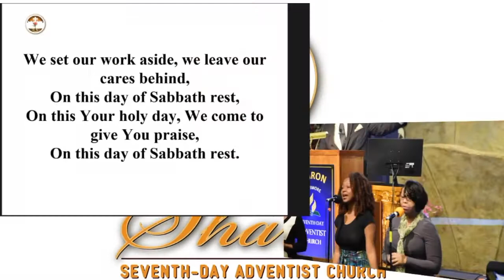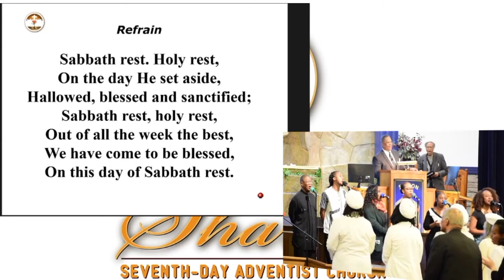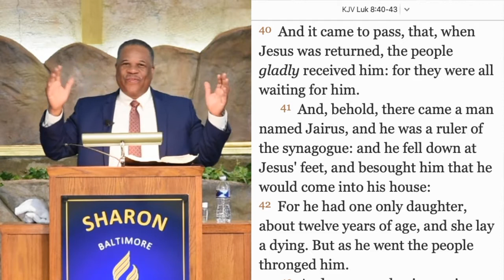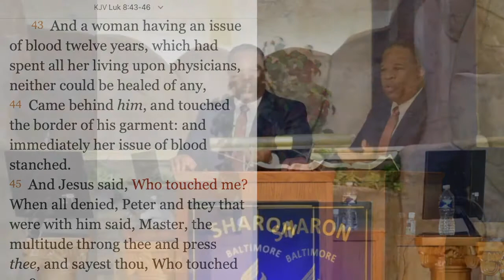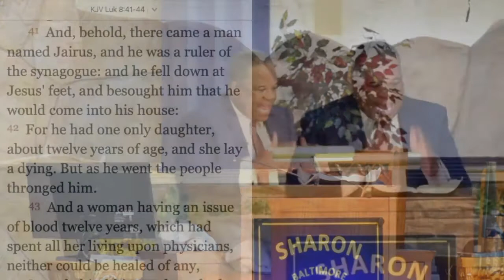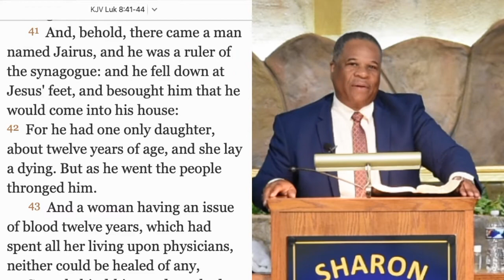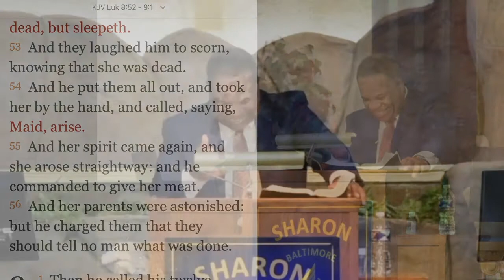"Father Knows Best" Pastor Michael W. Dyson